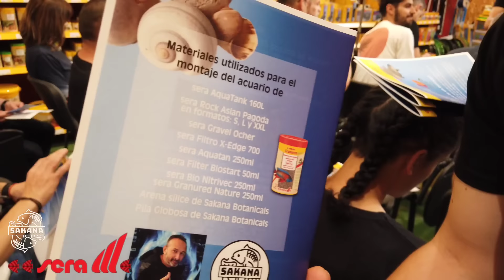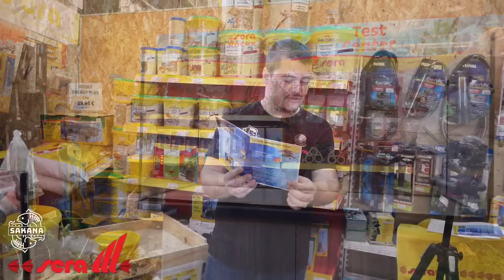BIOTOPO TANGANICA | sera Workshop Tour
1er Workshop de sera en Oasis Garden Sagunto con Juan Carlos Alcaraz, Nico Luchoro y Jose Bernabeu...montando un biotopo del Tanganica.

PROMOCIONES PARA SUSCRIPTORES;
-Royal Menu España//codigo//ALAN_ALBIACH7